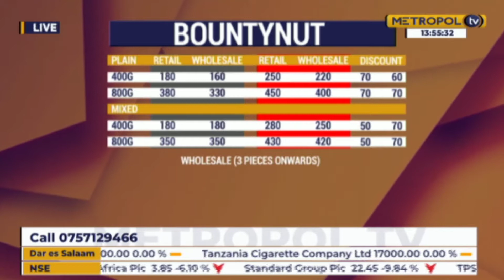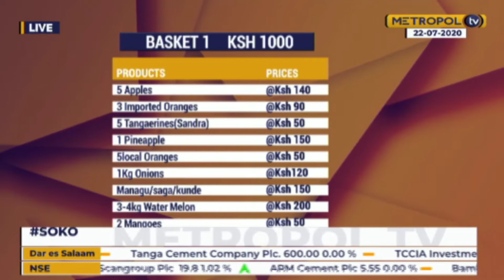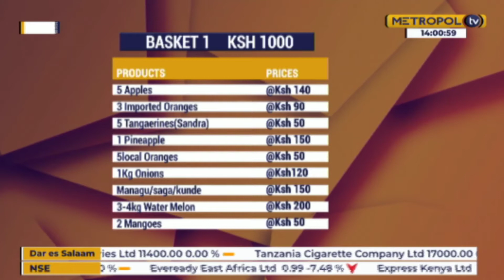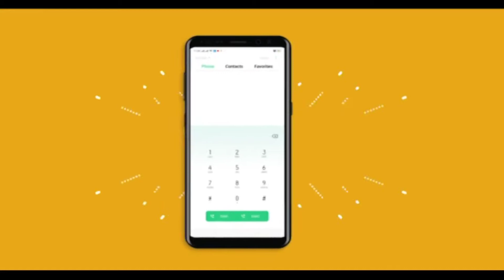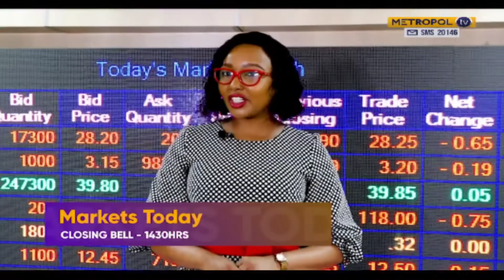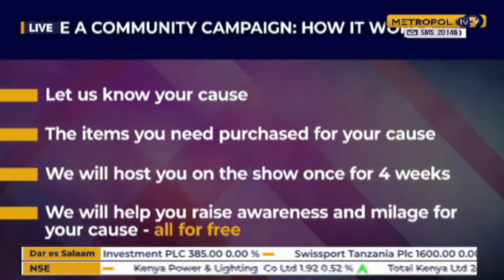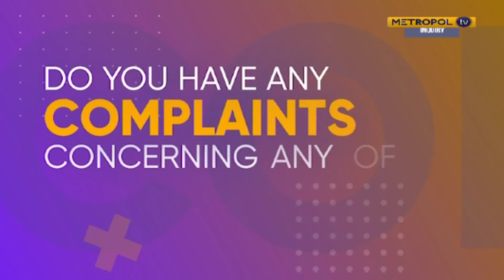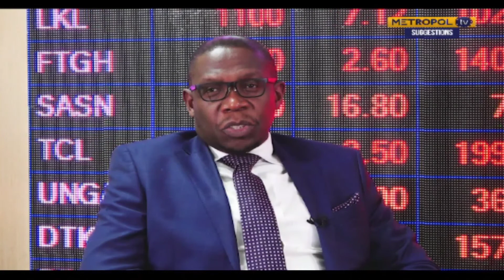SOKO© Ep.24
Africa's first & #1 virtual marketplace.

SOKO© is a home-shopping program, facilitating safe, secure and affordable shopping options with your products delivered right to your doorstep.

Accessibility is both online and offline.
To this end, SOKO© seeks to:
1. Create equal and alternative employment options,
2. Build Africa's largest virtual marketplace and supply chain,
3. Allow financial inclusion to support livelihoods by enabling general trade,
4. Promote diversity and inclusion for the marginalized in society to consume and trade.

Let' s Create Africa is B-Corp Certified Social enterprise leveraging on Impact Communication to build community businesses that drive social change within zero-low income communities.
We do this by co-creating community based social enterprises and providing them with peer-to-peer training, mentorship, market linkages and micro-funding.

We have a robust profile of 80+ community-based businesses and a direct impact profile of over 135,000 individuals and indirect impact to over 900,000 communities in over 5 countries.